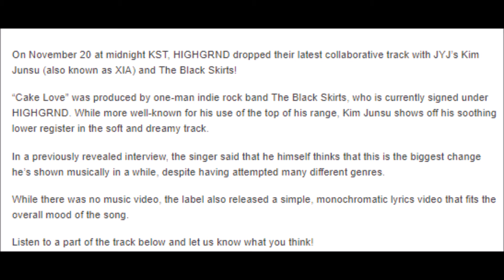Listen JYJ’s XIA Junsu Showcases His Versatility In Collaboration With HIGHGRND